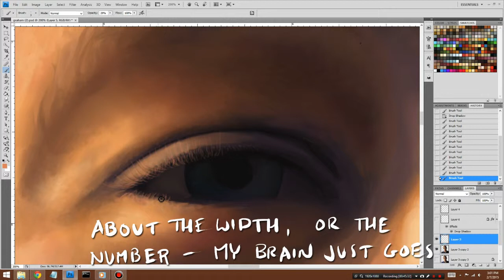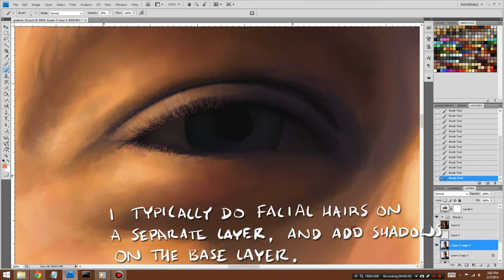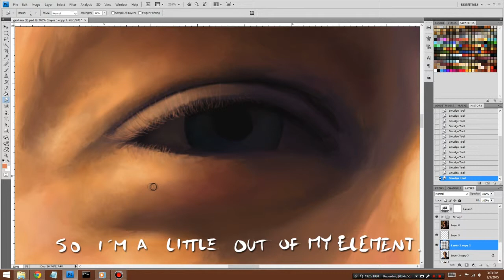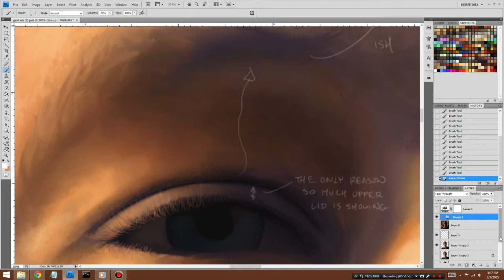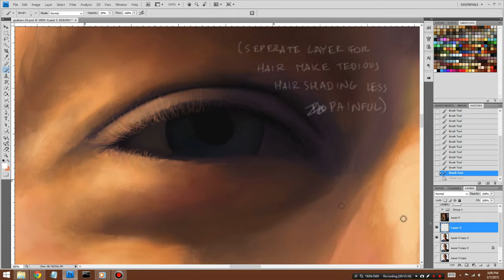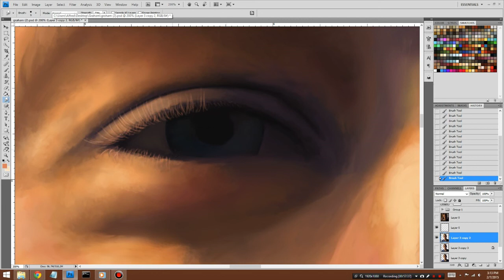Let's Draw: Graham! Part 5 - More Eye Hairs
People often ask me how I draw the things I draw, well, sit with me and I'll show you, real-time. I'm not speeding up, or you'd miss the hard parts. Which is most of it.
There's no sound, because my house is full of noise, and I don't like drawing videos with some one else's music in them. Put on something you like. ;)
This is a wip photo-realistic portrait of Graham Talley, 5 hours and a half hours in (give or take). This is another ten minutes on the right eyelashes. The first attempt at the right eyelashes. And some getting distracted with eyelid stuff, without any photographic reference I don't get far on that. We'll get to that soon.